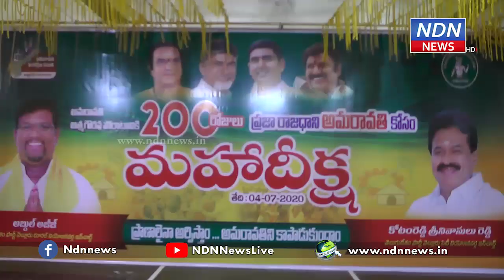అమరావతి రైతులకు నెల్లూరు టీడీపీ సంఘీభావం..- NDN News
అమరావతి రైతులకు నెల్లూరు టీడీపీ సంఘీభావం..
రాజధాని తరలింపుకి వ్యతిరేకంగా అమరావతి రైతులు చేపట్టిన దీక్షలు 200రోజులకు చేరుకున్న సందర్భంగా నెల్లూరులో టీడీపీ నేతలు వారికి సంఘీభావం ప్రకటించారు. నెల్లూరు పార్టీ ఆఫీస్ లో మహాదీక్ష చేపట్టారు. చంద్రబాబుని నమ్మి రైతులంతా రాజధానికోసం స్థలాలు ఇస్తే, జగన్మోహన్ రెడ్డి వారిని మోసం చేస్తున్నారని విమర్శించారు. గతంలో అసెంబ్లీ సాక్షిగా అమరావతికి తాను అనుకూలం అని చెప్పిన జగన్ ఇప్పుడు మాటమార్చారని దుయ్యబట్టారు.